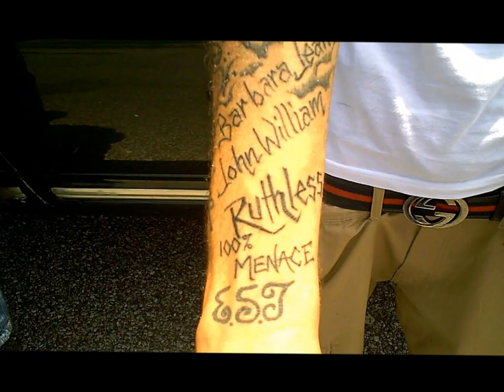Wesley D-WADE "SWISH" official music video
new wesley